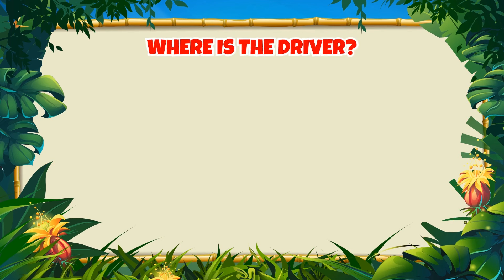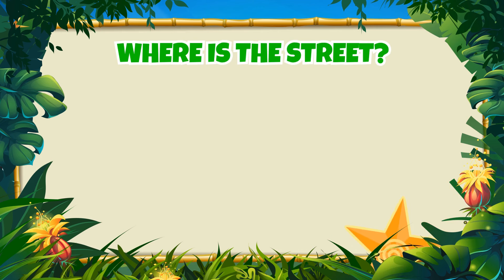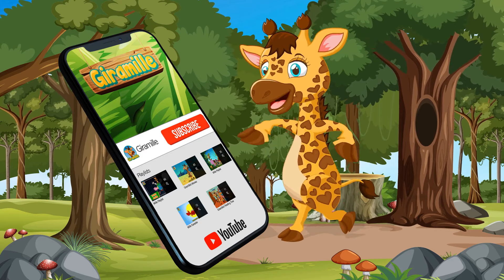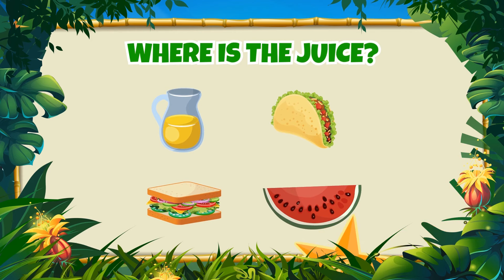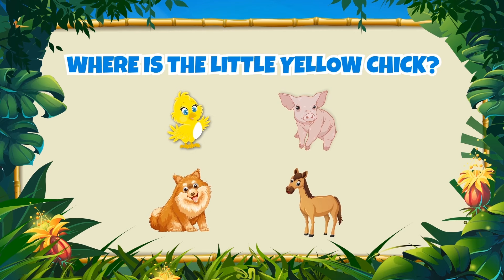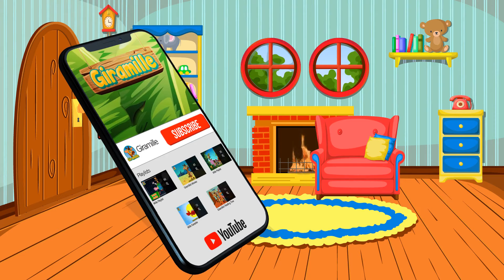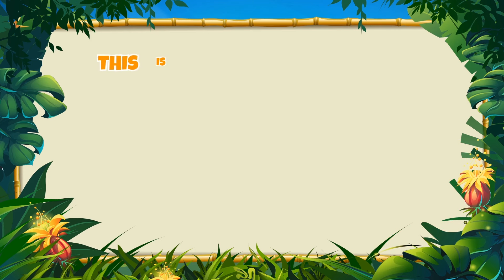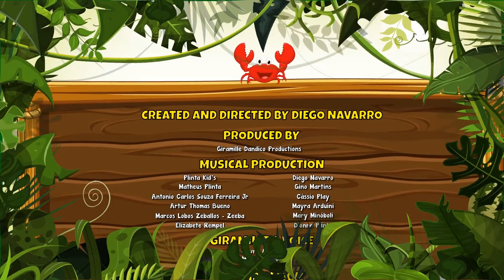Eyes ears mouth and nose Vol. 1 - Giramille 23 min | Kids Song